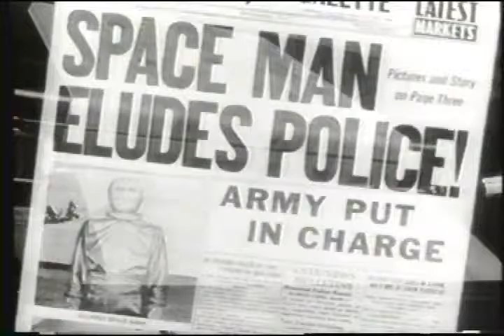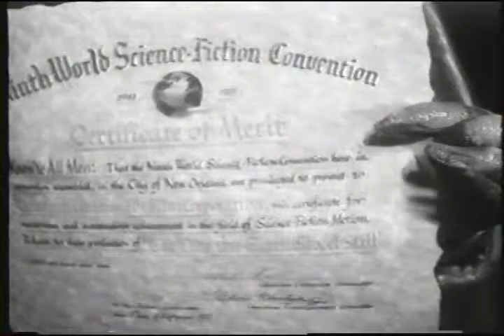Day The Earth Stood Still 1951 Trailer